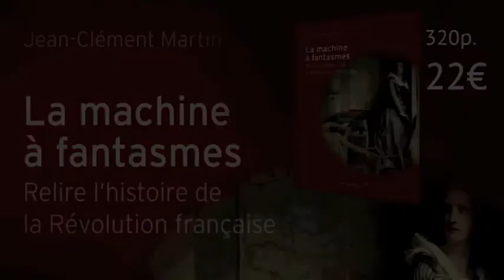La machine à fantasmes de Jean-Clément Martin-Editions Vendémiaire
Écrire l'histoire n'est pas chose facile. Surtout quand on a choisi de s'intéresser à la Révolution française, grande pourvoyeuse d'idéologies, d'images et de fantasmes. Ces inventions et des digressions sont pourtant le socle où s'enracinent mémoires collectives et convictions individuelles. Elles sont ici à l'honneur, ou plutôt à l'épreuve.
À travers des analyses de cas très concrets, l'un des meilleurs spécialistes de la période s'interroge ici sur les non-dits et les impensés à l'œuvre dès lors qu'on traite du régicide, des meurtres de masse, du peuple, de la nation ou de l'héroïsme.